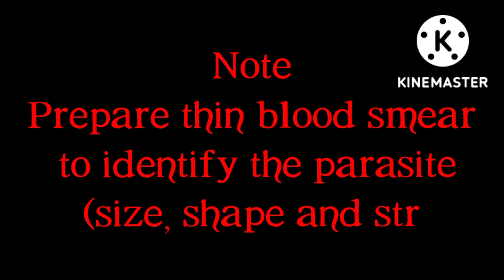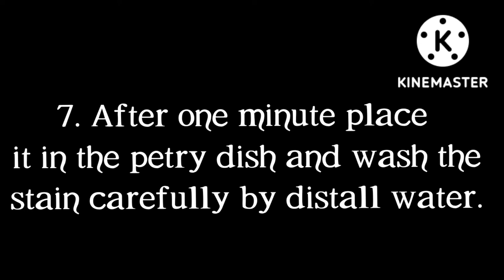How to prepare thin blood smear?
Procedure of thin blood smear,use ,principle etc...